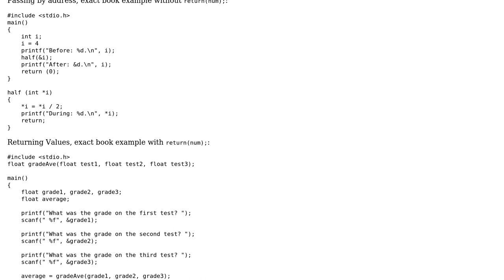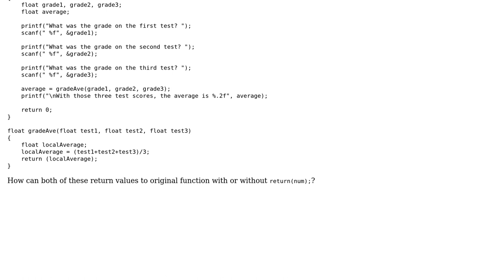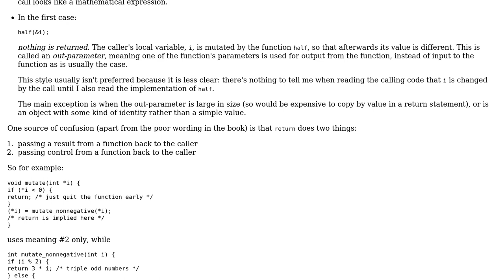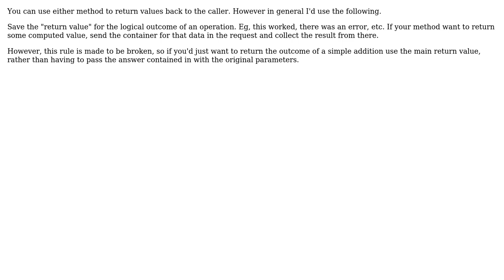Difference between passing by values/address and returning a values through functions?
Software Engineering: Difference between passing by values/address and returning a values through functions?

With thanks & praise to God, and with thanks to the many people who have made this project possible! | Content (except music & images) licensed under CC BY-SA | Music | Images & others | With thanks to user Wayne Booth user Useless user Samuel F user Ixrec and the Stack Exchange Network Trademarks are property of their respective owners. You are responsible for your own actions.